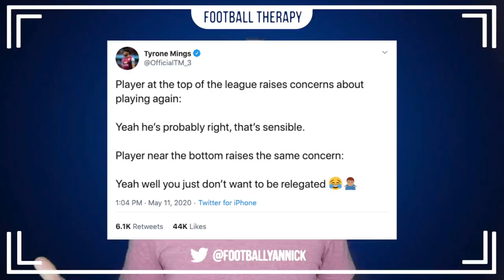Is The Premier League Putting Footballers At Risk?